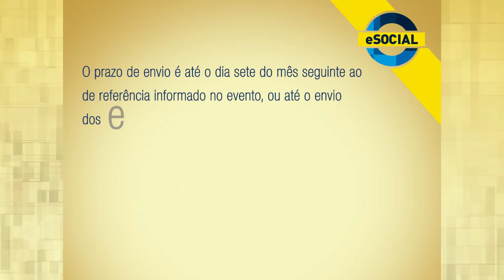eSocial - S-2205 Alterações de Dados Cadastrais do Trabalhador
Metadados
eSocial - S-2205 Alterações de Dados Cadastrais do Trabalhador, com Marta Pierina Verona - Consultora de Aplicação da Metadados. - 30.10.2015

OBS: Para melhorar a qualidade de visualização deste vídeo clique na "engrenagem - detalhes", na opção "qualidade" aumente para 480p ou 720p.